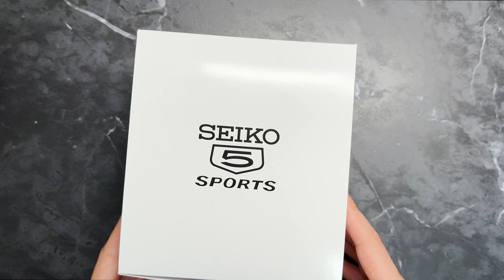Unboxing The Seiko 5 Sports SRPL05K1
In this video we are looking at the newest Seiko 5 Sports SRPL05K1.
This amazing new diving watch will be the latest in te Seiko 5 Sports lineup.

Wrist Size Model:
17 cm

Seiko 5 Sports SRPL05K1